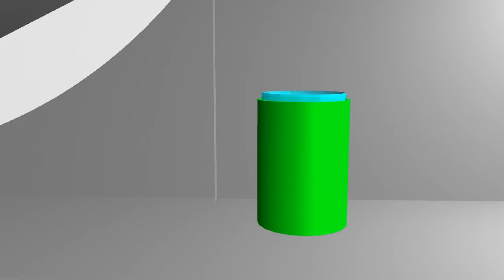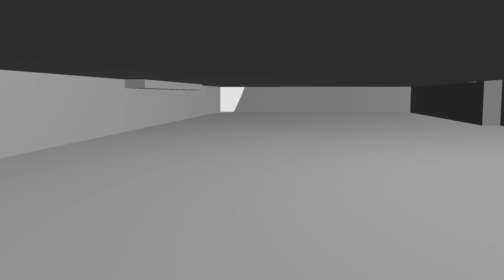Cleaning Robot Complete